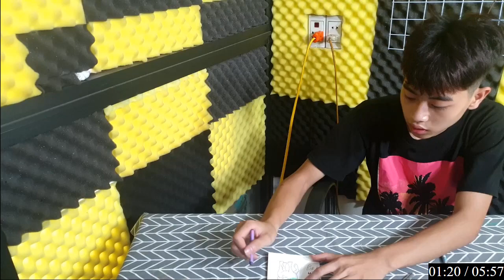Tân Paris | Hướng dẫn vẽ & cắt dán đồ vật, con vật bằng giấy thủ công đơn giản: NAI